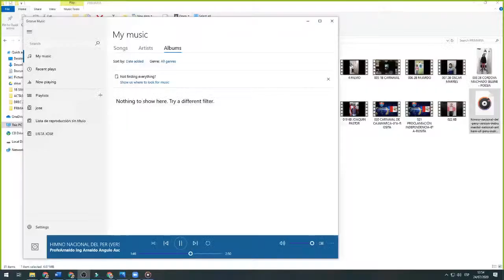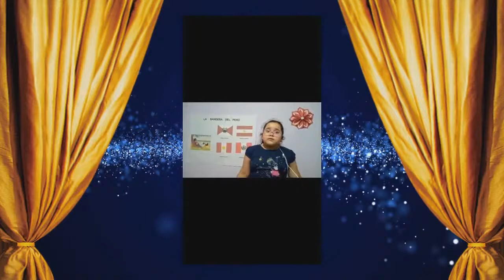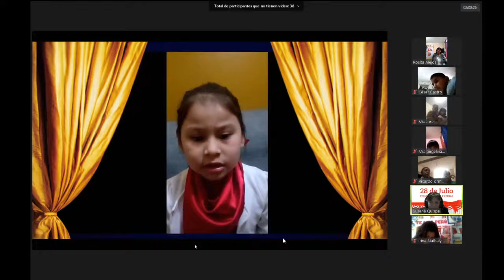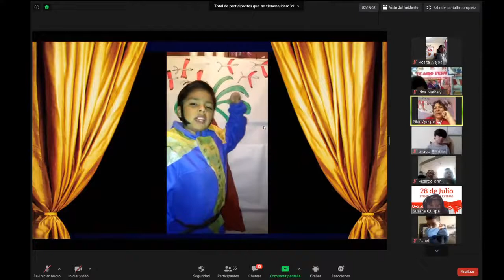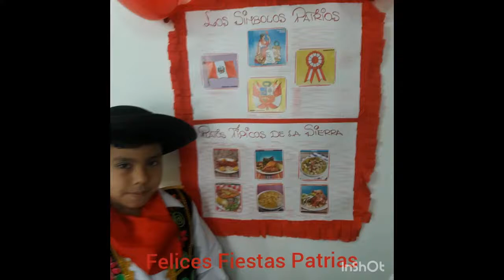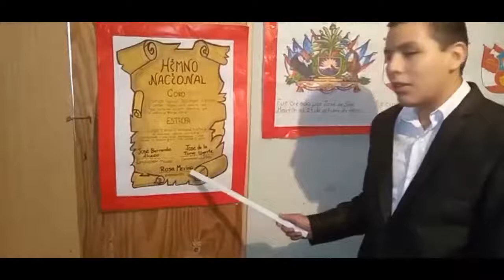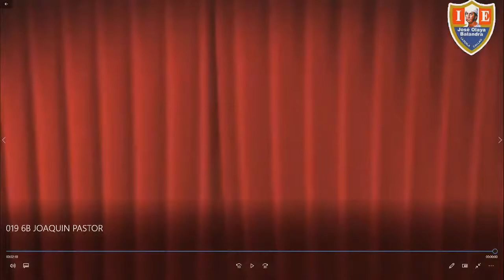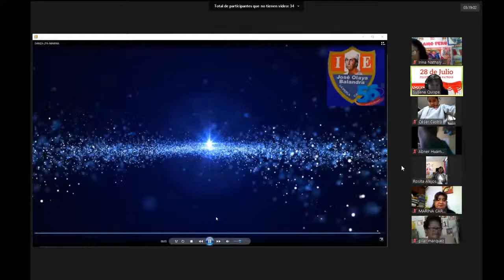Celebración por Fiestas Patrias I.E. "José Olaya Balandra" la perla 2020